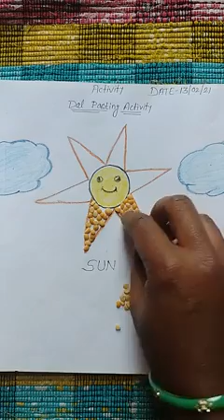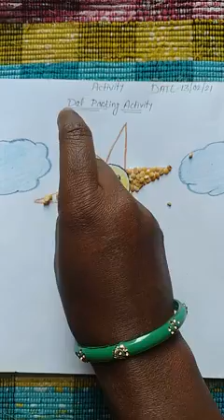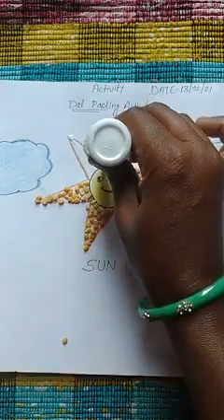Nursery pulse Activity Sun(13/2/21)